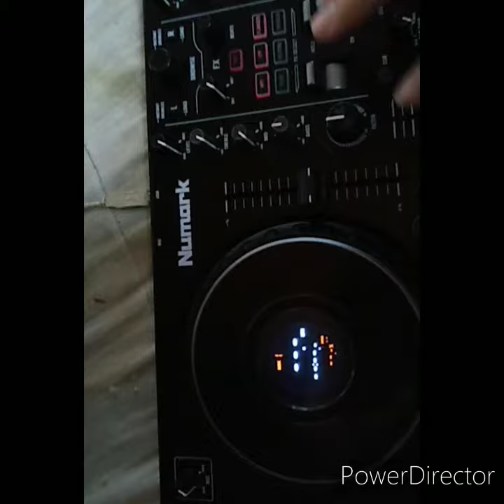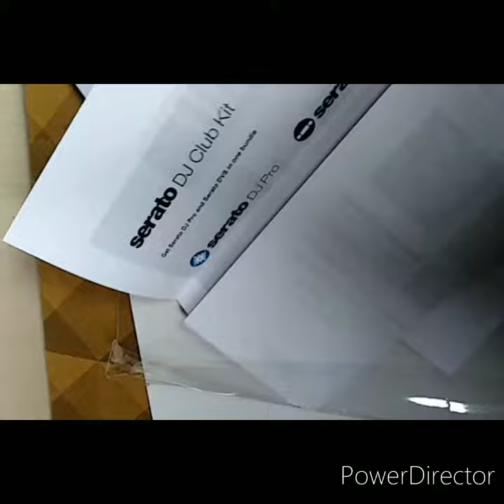Numark Mixtrack platinum Fx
時代はヌマーク！コスパ頂点！
銭ゲバ　アルファシータ　さようなら！
（ｄｊｍ－ｓ１１は欲しい！）